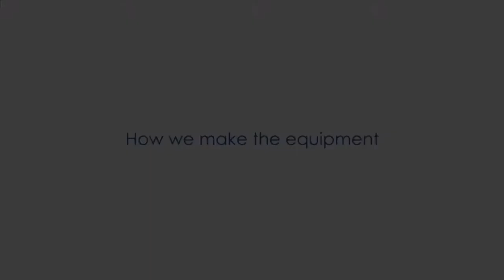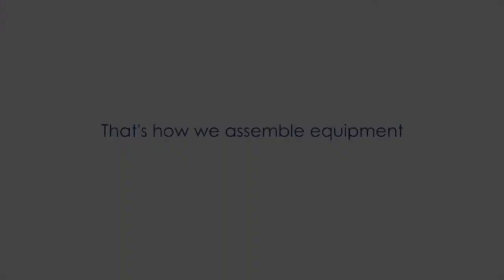Proceso de fabricación de máquina sopladora de botellas PET APF-3002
Queridos socios, clientes y colegas:

La empresa PET Technologies les ofrece el video que muestra el proceso de fabricación de la máquina sopladora automática de botellas PET, modelo APF-3002.

Los protagonistas del video son nuestros especialistas cualificados que dedicaron 15 días para el montaje de la máquina: nuestros mecánicos, diseñadores y proyectistas, ingenieros en electrónica, ajustadores.

Durante el proceso de montaje de la máquina ellos unieron 7 unidades grandes, más de 200 componentes electrónicos, alrededor de 8000 detalles únicos, más de 1 kilómetro de cable eléctrico, 50 kilos de artículos metálicos, 100 cojinetes etc.